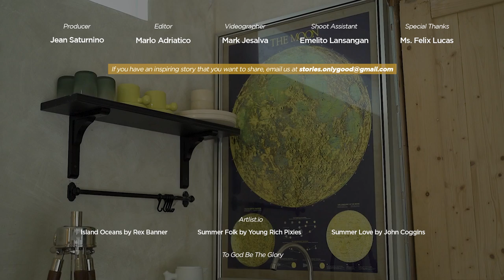Old Bodega Turns Into A Tiny House With Roof Deck | Unique Homes | OG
Tiny houses — how much space, resources, and inspiration does it take to achieve an elegant, minimalist vibe for such a comforting place?

Let homeowner Feliz Lucas show you around the Valeo tiny house in Quezon City as she shares what happened behind the scenes when they transformed an old bodega into this minimalist, but warm and welcoming small home.  Then you'll see — space can't be that too small.

Enjoy the tiny home tour!

Small living is big these days. And tiny homeowners have spoken. They are drawn to its affordability, efficiency, eco-friendliness, and minimalism. But not all tiny houses are made equal, and the cost varies from one household to the next. So, OG steps in to give you that glimpse of what creativity looks like in different households and how much a tiny home really costs according to your needs.

Slide into their DMS if you're interested in this Airbnb listing.

Small living has become a trend. And tiny homeowners have spoken. They are drawn to its affordability, efficiency, eco-friendliness, and minimalism. But not all tiny houses are made equal so OG steps in to give you that glimpse of what creativity looks like in different households.